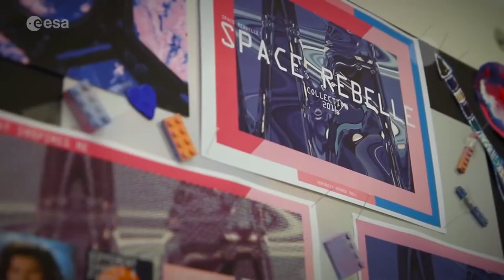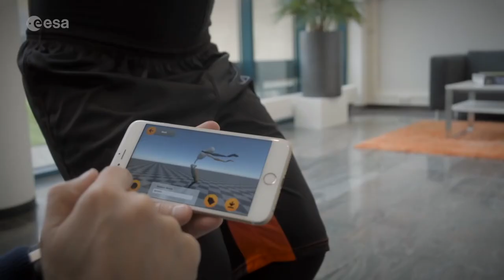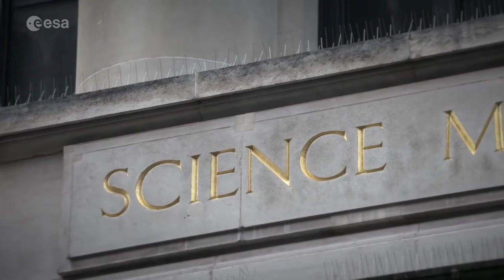Space Fashion Hits the Catwalk | Video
- ESA and the Science Museum in London are working with five leading fashion schools around Europe to design clothes for the space age with their ‘Couture in Orbit’ project.

Between 2014 and 2016, five ESA astronauts from the UK, France, Italy, Denmark and Germany are visiting the International Space Station. To mark the missions, European fashion schools from the astronauts’ home countries are designing and developing clothes that are both desirable and practical, while incorporating high-tech innovations.

The participating schools are Fashion Design Akademiet in Denmark, Ravensbourne in the UK, the Politecnico di Milano in Italy and ESMOD in France and Germany.

Each is assigned a theme for its clothing, ranging from technology, environment and innovation to health and nutrition, and has to consider the applications of their designs in daily life.

ESA provides space-certified textiles for the students to use in the project, which is supported by the companies Bionic Yarn and Sympatex.

This is not a competition but a celebration of the inspirational face of space exploration. Expert judges will select 15 pieces from each school to be developed for the climax of the project: a fashion show at the London museum 25 May 2016, during the Couture in Orbit fashion LATES event. (More info